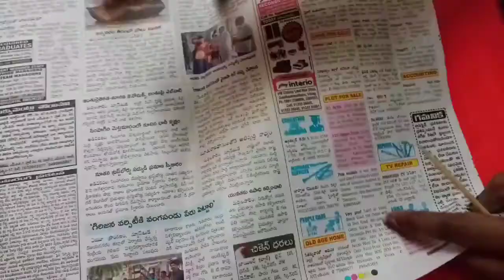వినాయకుని గొడుగు చేసే విధానం | Making Of Beautiful Ganesh Umbrella (at home)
Hi Friends,
Welcome to Meena's Crazy World, In This Video I will show you how to make beautiful and trendy ganapathi umbrella at home, So Please watch this video till the end, and try at yourself.